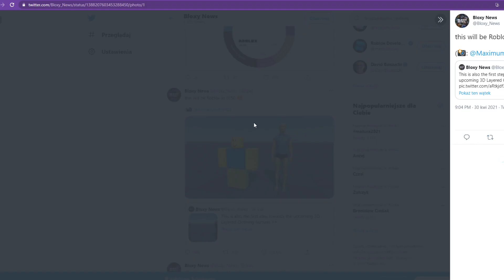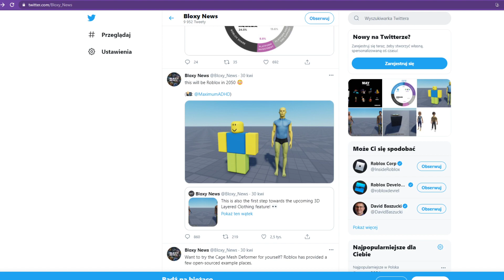JAK BĘDZIE WYGLĄDAŁ ROBLOX W PRZYSZŁOŚCI?